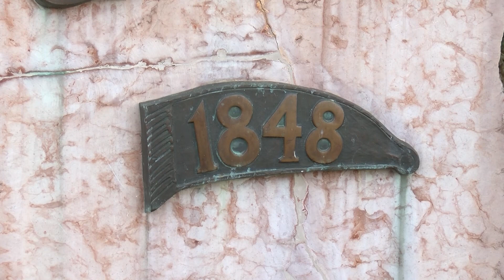Március 15-e Hévízen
Az idei megemlékezést is korlátozta a világjárvány.